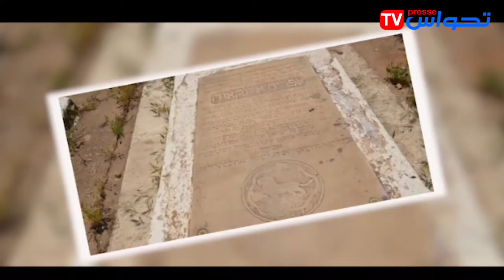Tlemcen ... gli ebrei sono santificati in Algeria